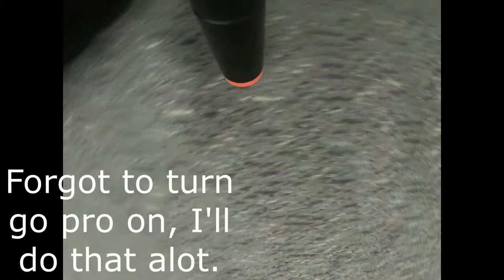Nerfed Competitive night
Jacob's gameplay footage from Nerfed Competitive night.

FOLLOW US & SEND US YOU QUESTIONS AND IDEAS